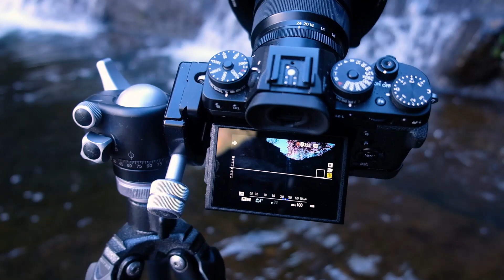MY FAVOURITE WATERFALL & VERTICAL PANOS - Landscape Photography Vlog #4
In this episode of the vlog, I visit what could be my favourite waterfall in Australia. I also shoot landscape photography at the famous Bombo Quarry and shoot Stack Island near Kiama. :)

PS: Yes, I am aware of the waterfall being closed, but I at no stage felt unsafe or in danger. Visit this place at your own risk :)